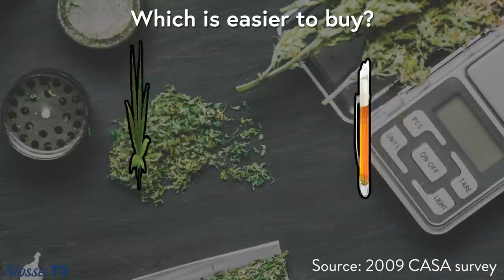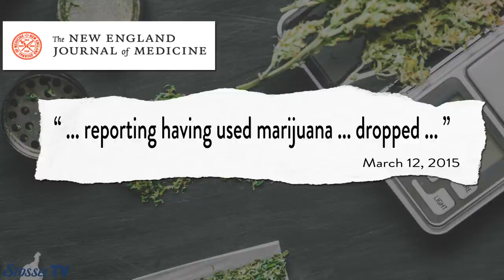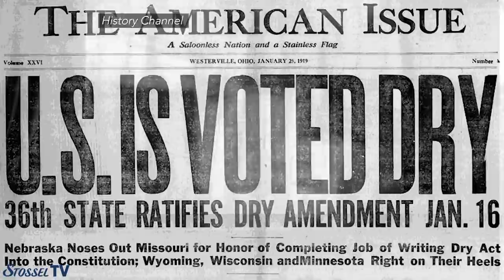Legal Weed So Far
Ten states plus Washington DC have legalized pot for adults.

In several states it's been legal now for 5 years. How has it worked out?

John Stossel visited legal weed stores in California and talked with people on the street.

Almost unanimously, people said: legalization has worked well.

“See any disasters? Seems pretty alright to me," one man told Stossel.

One woman added: “There's a dispensary around the corner from my house and it's actually probably cleaned up the corner."

"Why would it clean up the corner?" Stossel asked.

"They have a lot of security ... they really paid attention to who's on the sidewalk, who's interacting with their customers. They're actually pretty much a class act."

But Paul Chabot, a drug warrior who served in both the Clinton and Bush administrations, disagrees. Years ago, he told Stossel that legalization would create all kinds of problems. He hasn’t changed his mind.

Chabot tells Stossel that, "Colorado youth have an 85% higher marijuana use rate than the rest of the country."

But Stossel pointed out that a New England Journal of Medicine study says that teen use actually dropped slightly after legalization.

On the other hand, data on marijuana-linked traffic fatalities is mixed.

Chabot tells Stossel that "pot driving fatalities in Colorado are up 151%." But that statistic is misleading because many of those people may not have been high while driving. The 151% includes anyone who tests positive for marijuana after an accident, even though traces of marijuana stay in a person's system for weeks.  A more stringent measure that more reliably predicts whether someone was high at the time of an accident indicates cannabis-related accidents are up 84 percent.

That's still an increase. But the total numbers are low-- just 35 accidents in 2017.  More study is needed.

Marijuana is not harmless, but Stossel notes that the drug war usually does more harm than the drug itself. Banning marijuana drives sales into a black market, where criminals make the profit.  Driving sales underground also deprives consumers of the quality and safety testing now provided by competitive legal markets. It doesn’t stop teenagers from using the drug. A study before legalization found that teens said marijuana was easier to buy than alcohol.  A black market leads dealers to sell in schools and may even increase marijuana's use.

 America once tried banning alcohol. That, like the drug war, created organized crime, and much more violence.

"Prohibition hasn't worked," Stossel tells Chabot.

"Just because something doesn't work doesn't mean that we end it ...  doesn't mean we quit," Chabot replies.

“At some point when it's doing more harm than good, shouldn't we quit?" Stossel responds.

"No, because then we give up. And that's not American," Chabot tells him.

But more and more, Americans are giving up on the drug war. New Jersey and New York plan to legalize marijuana soon.  Stossel says that's a good thing.

“Adults should have the right to make their own decisions about what to put in their own bodies." he says.